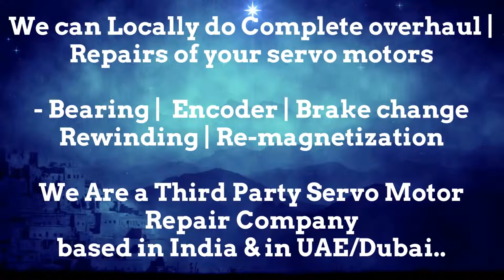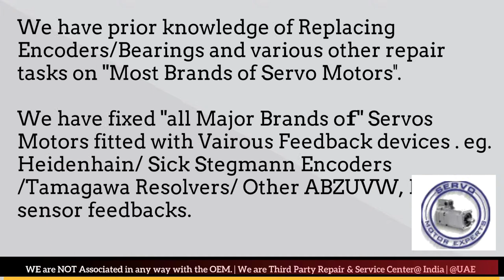TetraPak Tetra Pak Resolver Angle Adjust India Servo Motor Heidenhain Sick Encoder Align Delhi